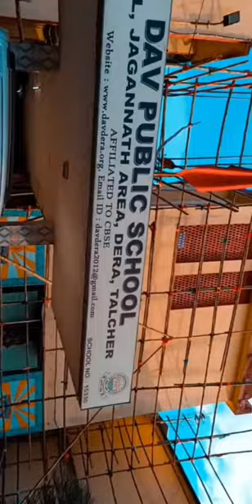DAV PUBLIC SCHOOL JA DERA || VLOG 💞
USE HEADPHONES 🎧🥳

For All DAVians ❤️💞